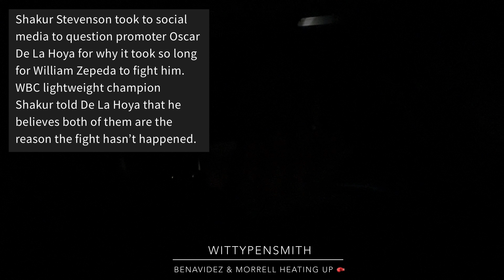David Benavidez & David Morrell HEATING UP! Shakur Stevenson & William Zepeda WON’T Fight.